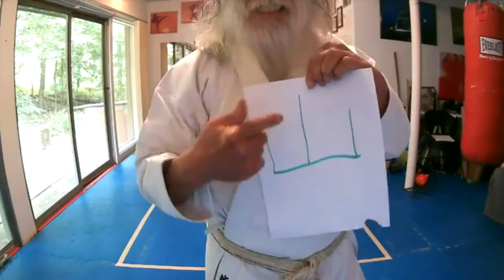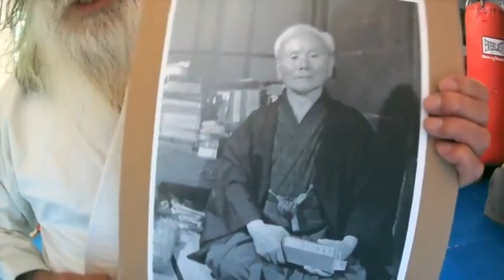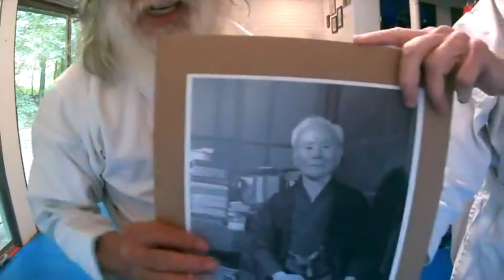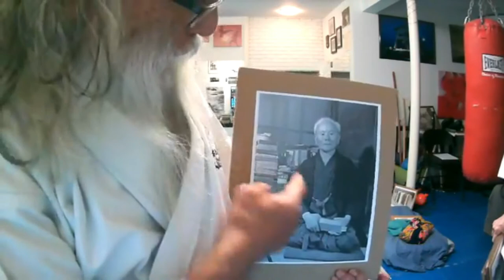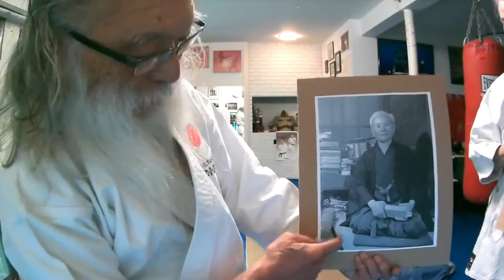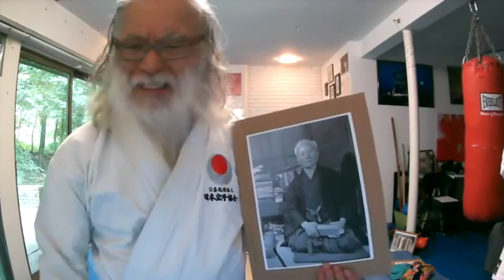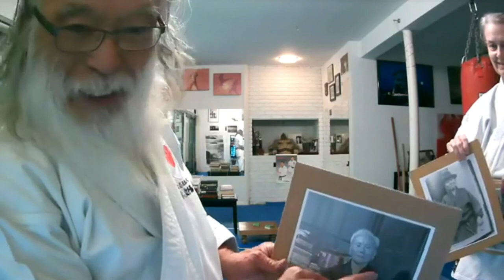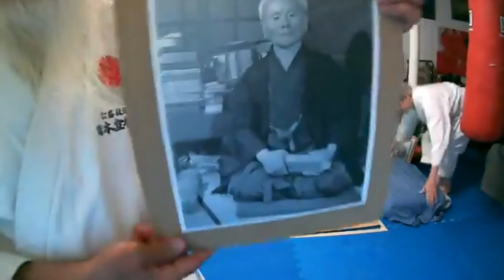Karate@Home Karate+ class 06 13 21 with Isami Shiroma